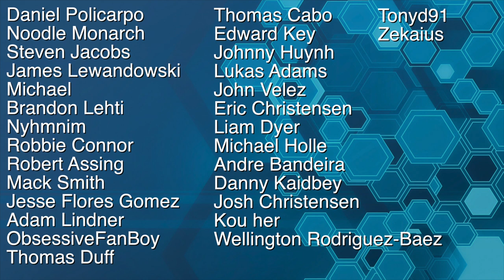Yu-Gi-Oh! YugiTuber Grand Championship 2017 R2 | Cimoooooooo vs. Karatula3!